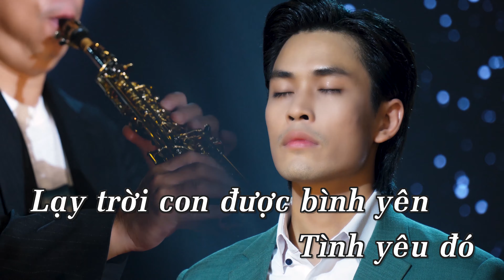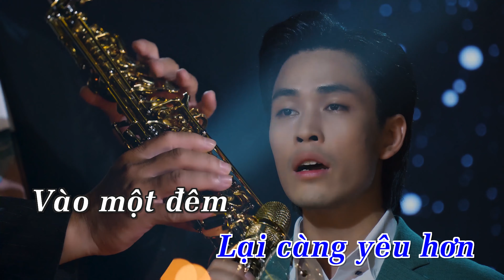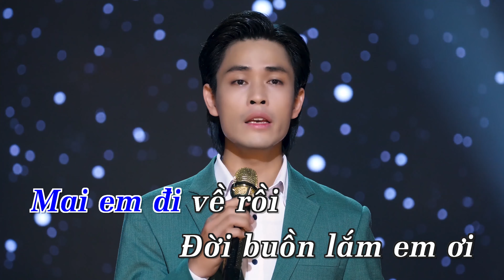Lạy Trời Con Được Bình Yên Karaoke (St: Lam Phương) - Bảo Nam | Beat Chuẩn